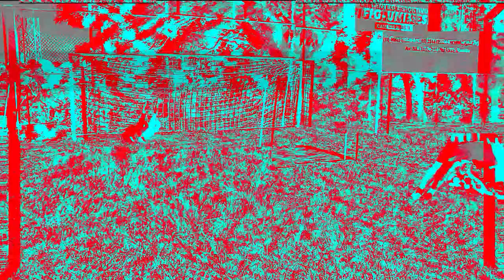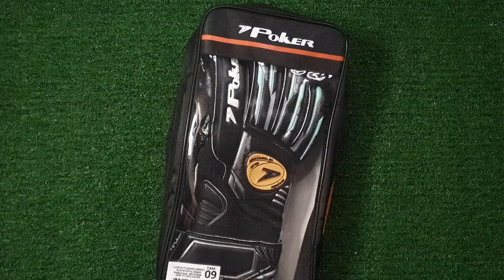Poker Speedy IV Synthetic Grass - MELHOR LUVA PARA GRAMA SINTÉTICA?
Nesse vídeo eu mostro para vocês a luva da poker que foi feita para futebol society, gramado artificial.
Sua palma turf tem ótima durabilidade e ainda tem grip.